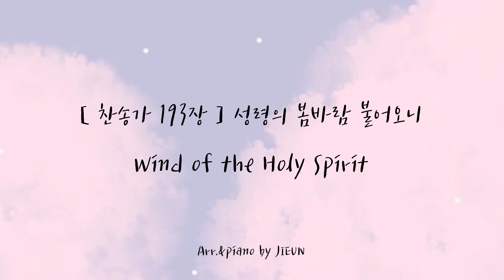[ 찬송가 193장 ] 성령의 봄바람 불어오니 | Wind of the Holy Spirit | 피아노로 듣는 찬송가 | 묵상피아노 | 잔잔한 찬송가 피아노 연주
SHALOM!

찬송가 193장 '성령의 봄바람 불어오니' 입니다 :)

_가사

1. 성령의 봄바람 불어오니 믿음의 새싹이 움터 오고
성령의 단비로 흡족하니 메마른 영혼을 적셔주네
불같은 성령 임하시니 마음에 기쁨 넘쳐나네

2. 성령의 생수를 마시는 자 갈급한 심령이 해갈되고
성령의 충만함 받는 자는 마음의 평안을 누리겠네
성령의 감동받은 자는 주님의 사랑 깨닫겠네

3. 성령의 은사를 받은 자는 시기와 질투가 사라지고
성령의 지혜를 받은 자는 이웃과 한 형제 되었도다
성령의 권능 받은 자는 사랑의 복음 전파하세.